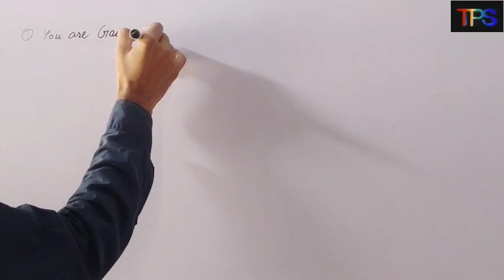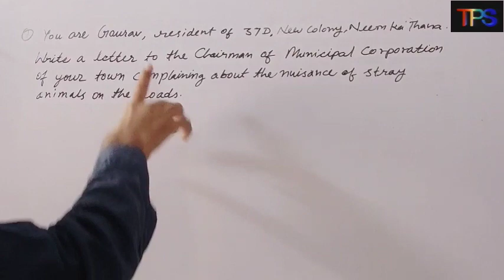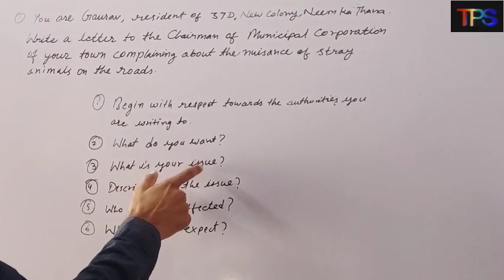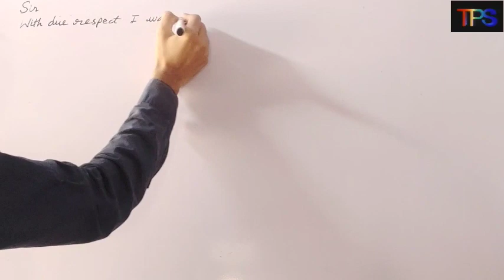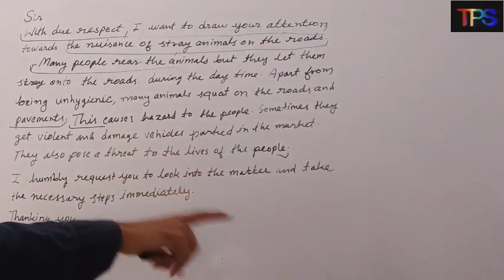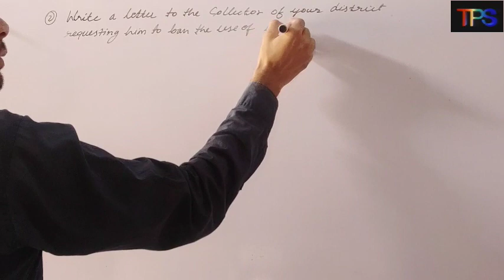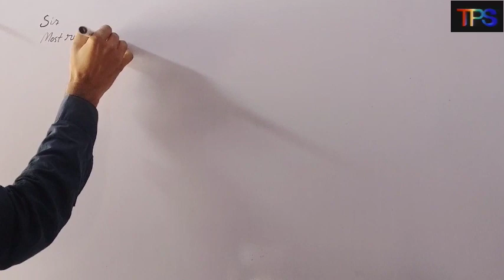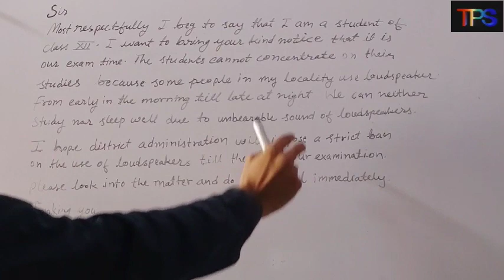Class-12 english||oficial letters||bser english||raj.bord